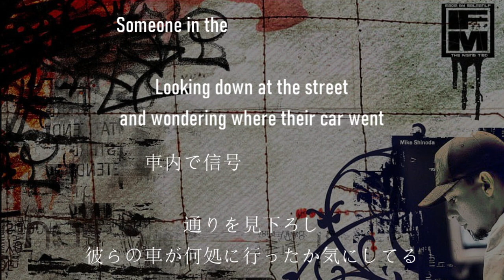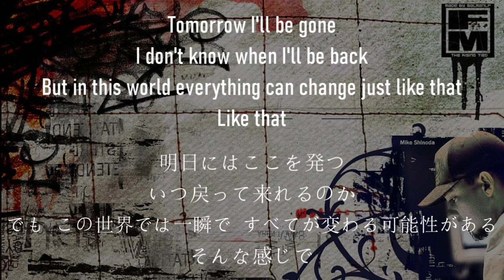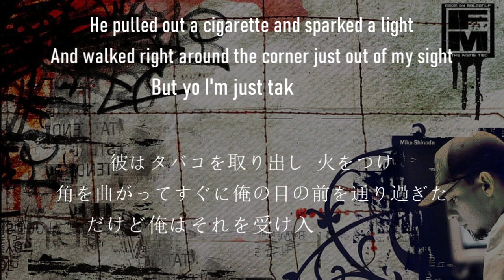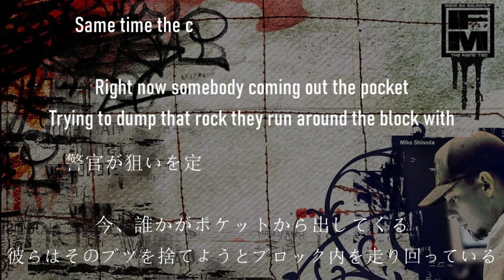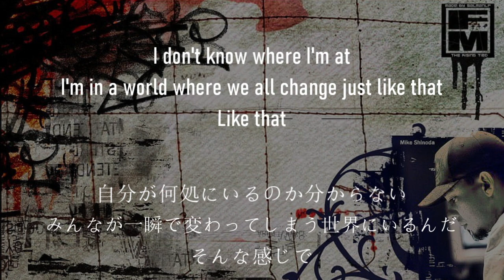Fort Minor - Right Now - Lyrics & 和訳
The Rising Tied